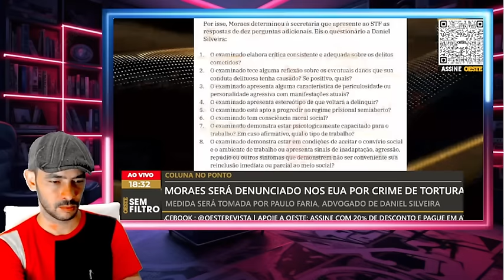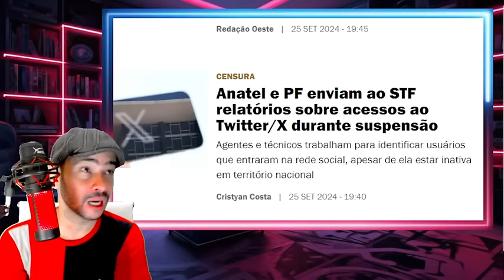EXPLODIU TUDO MORAES VAI SER PRESO POR TORTURA MANDATO JA SAIU DOS EUA LA